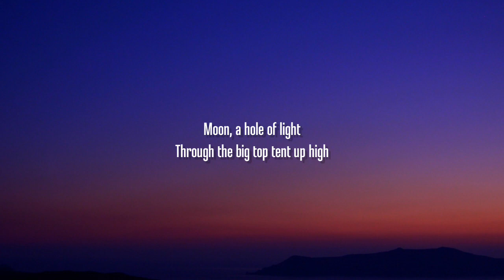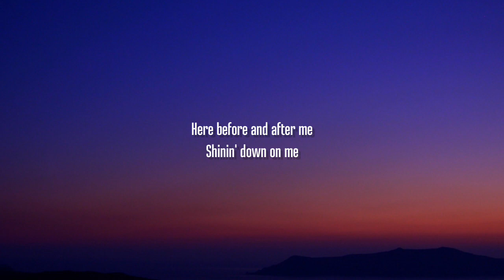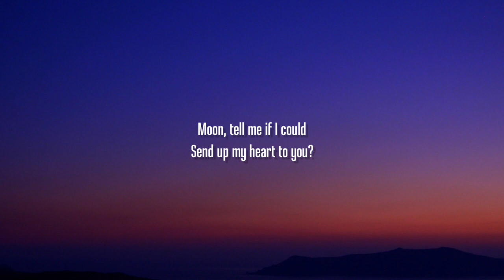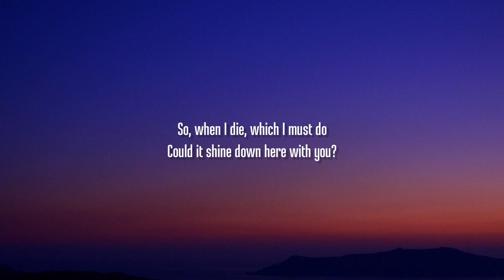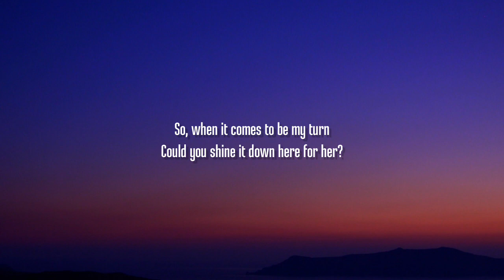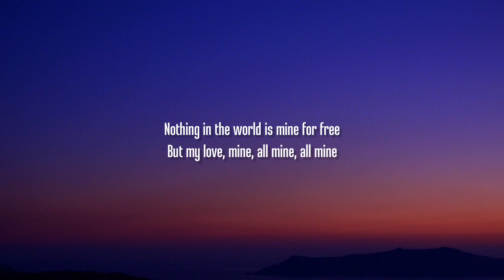Mitski - My Love Mine All Mine (Lyrics)